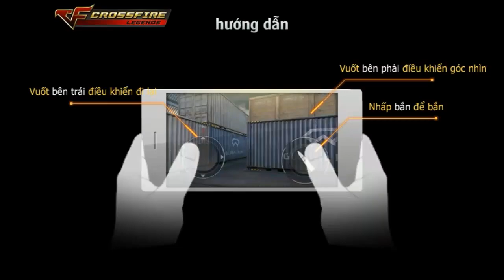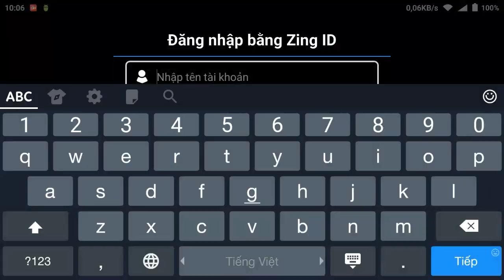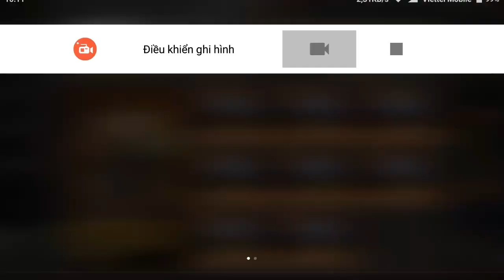CF Mobile/CF Legends | Trãi Nghiệm CFL Ngày Đầu Ra Mắt - Có Gì HOT ?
CF MOBILE / Crossfire Legends | Trãi Nghiệm ngày đầu open games - Có gì hot | Ân ST

• Link CF Legends VN :
• Link Android :

• Link IOS : Đang Cập Nhật ...